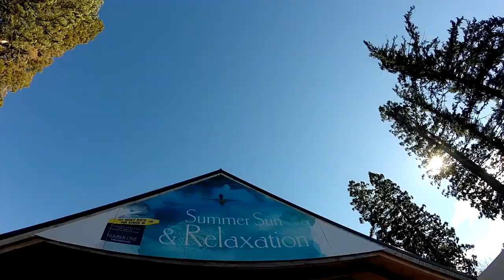POV adventure hanmer springs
Those hot springs were nice, I was soaking up in them for like 5 hours. Great place in winter. And I didn't got in trouble for filming in the pool, which was nice but unexpected. Even though I didn't showed everything, of course.
The song is called ecery dog has his day and is part of the School Rumble soundtrack. Enjoy!